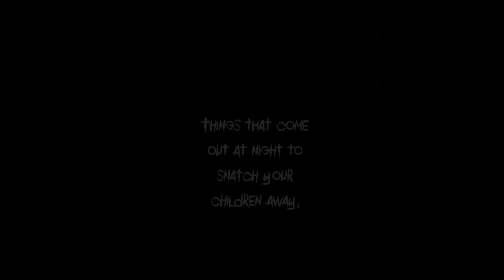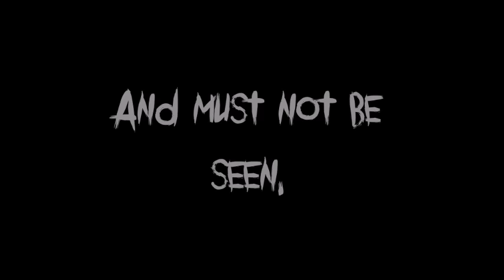Bird Box trailer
RE-UPLOADED from my Google+ account because when I first uploaded it, I accidentally posted it there instead of here.  So, I made that video private and re-uploaded it here because I would like one of the few videos I'm proud of at the moment to be associated with this account haha.

Well, unfortunately, I wasn't able to get my artwork done on time, so I resorted to using stock photos (and my own) instead. I still think it came out alright, and I'm really proud of all the voice-actors for coming through.

All credits are at the end, but here they are again:

Narration by me
Malorie by Sherry Myers
Shannon by Malynn Miller
Tom by Joshua Lawrence
Gary by Ryan Peters
All pictures from Flickr, Morgue File, or my own camera.
Program Used: WWM (forgot this one in the video)

An entry for this contest (Now closed - I got first place! x3)